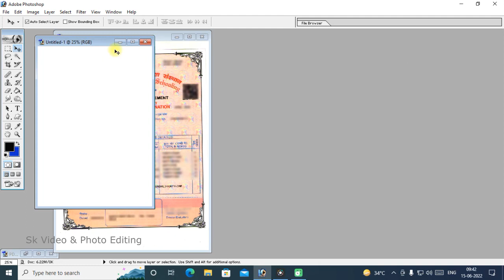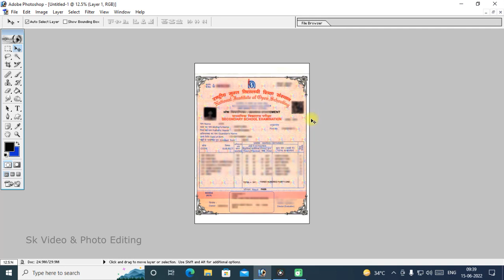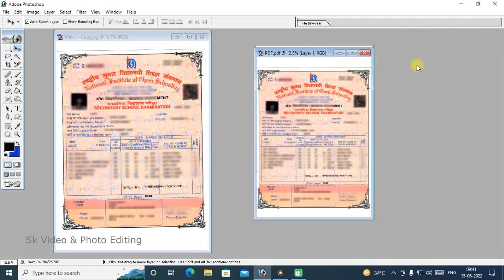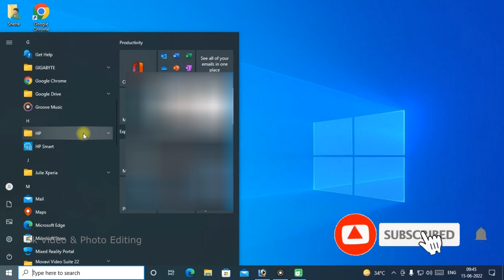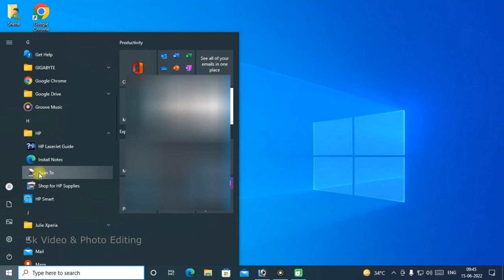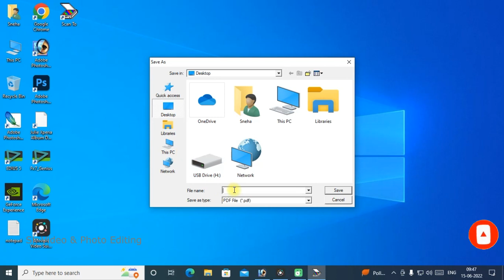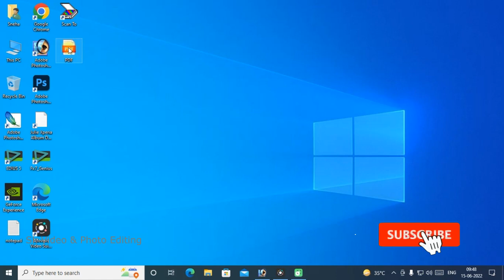How to Convert Documents to PDF Files in Photoshop | डॉक्यूमेंट्स को पीडीएफ फ़ाइल में कैसे बनाये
Video about:
photoshop me docoments ko PDF me kaise Banaye
Scanner se Docoments ko PDF me kaise scan kare
Freinds, Is Video Me Docoments ko PDF me Kaise Convert Karte Hai Yahi Sikhange,Umeed Karta Hu Video Pasand Aaygi,Thank You So Much...

📷 Ye Sab Equipments Use Karta Hu Main Apne Photo Studio Main :-

🔹 E27 Studio Umbrella